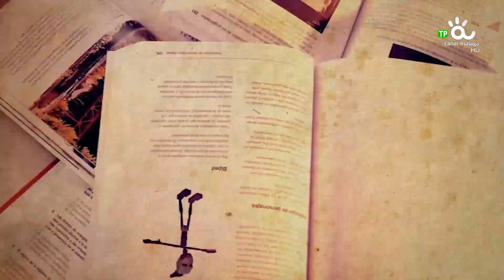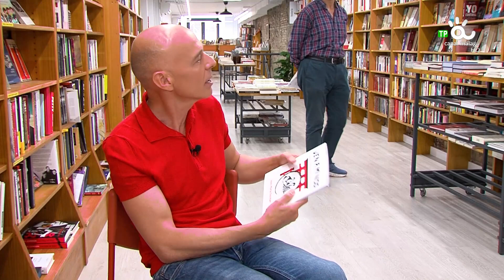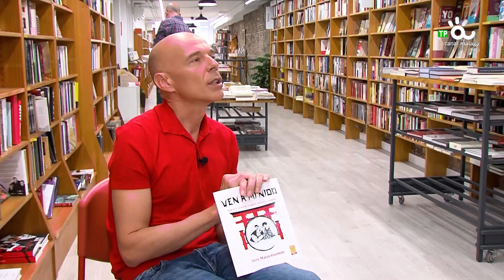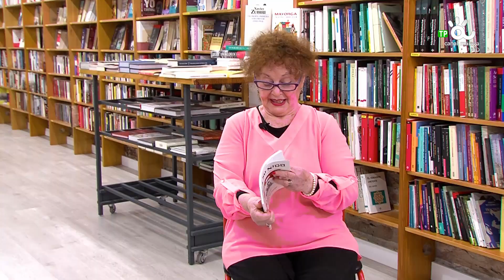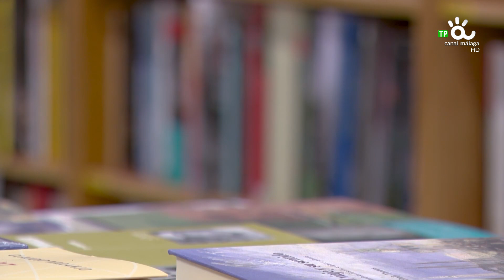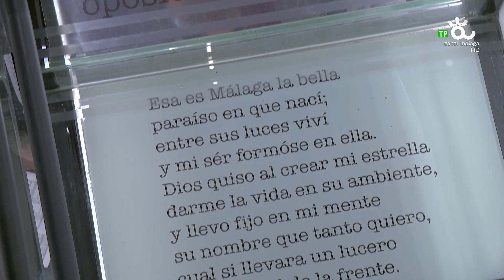LETRAS MIXTAS, INÉS MARÍA GUZMÁN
Recomendaciones literarias y entrevistas a los autores más destacados de las letras. Con Francisco Quintero.
En este programa hablamos con Inés María Guzmán
Se emite los viernes a las 22:30 horas en Canal Málaga Televisión.